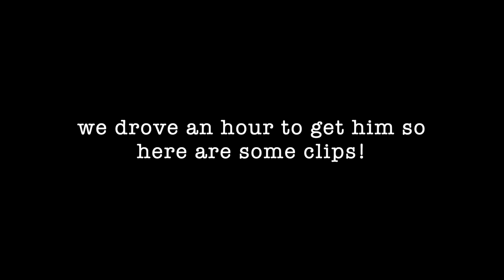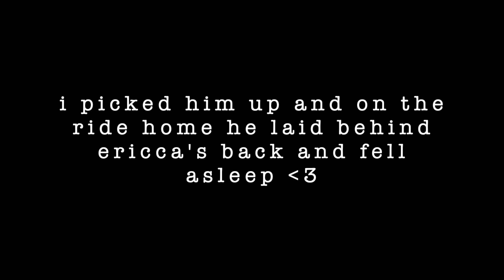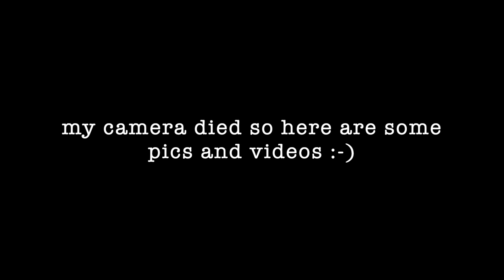memories of theo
i made this when i first got my baby boy theo. he passed on 11/16/2021 due to heart failure. it was genetic, and he was 1 and a half years old. i miss him dearly and i'm happy to have these memories of him. :)